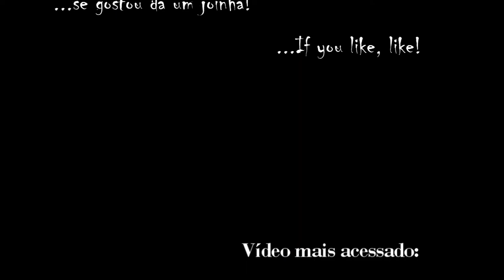Cássia Eller - Palavras ao Vento {Cover Fabio Prates}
♪♪♪♪♪ - Legião Urbana e Barão Vermelho também são fontes de Inspiração.

☊ Interprete: Fabio Serrão Prates.